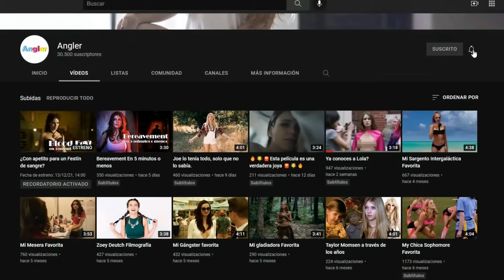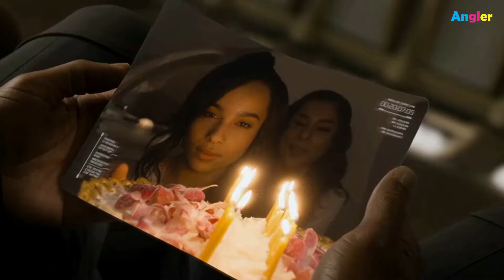Zoë Kravitz Filmografía Completa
Hola de nuevo a Angler, hoy como casi todos los días les comparto una filmografía completa, esta vez de Zoë Kravitz, espero les guste.